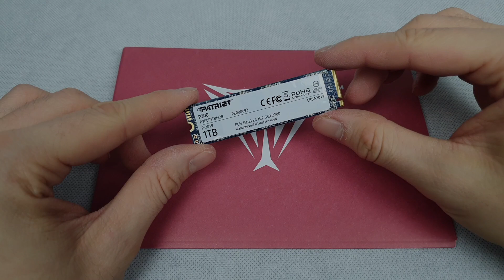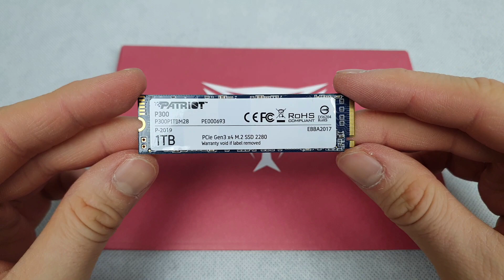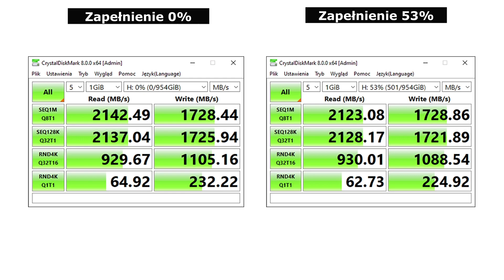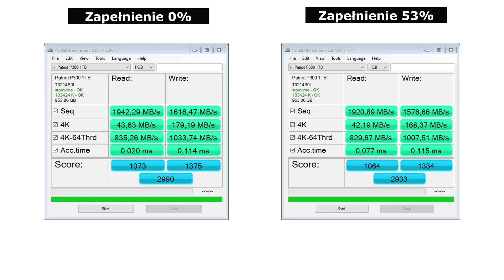Test dysku SSD Patriot P300 1TB M.2 PCIe NVMe (Patriot P300 vs WD Black)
Przedstawiam test dysku SSD Patriot P300!
✅Zapraszam do grupy na FB!